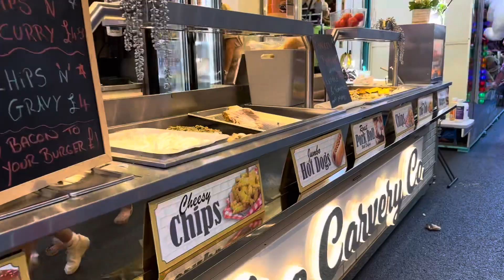Oxford, United Kingdom